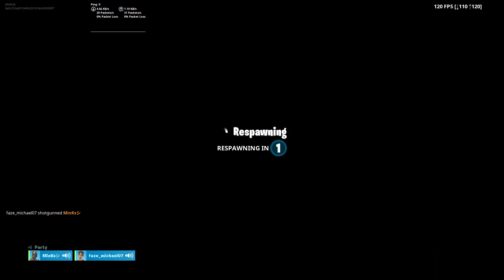TOXIC KID! (HE MADE FUN OF ME)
If you see this kind of people tell me in comments I will 1v1 them.